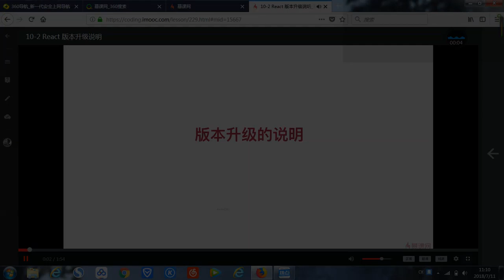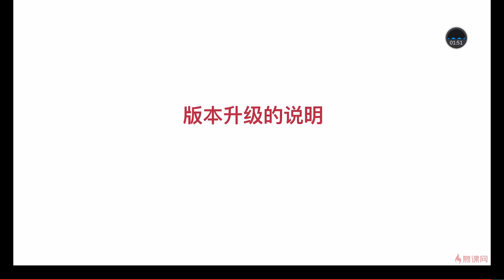React 16.x教程 之 课程总结｜10.2 关于 React 版本升级的说明 —— React系列课程从零基础到项目开发实战